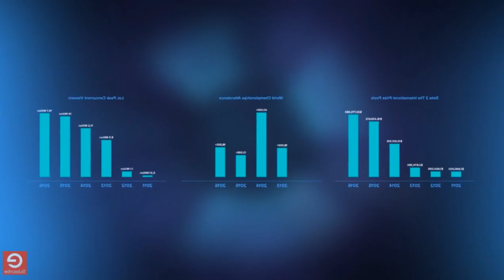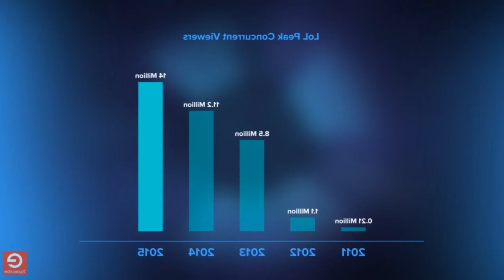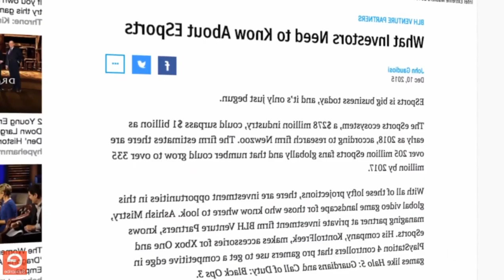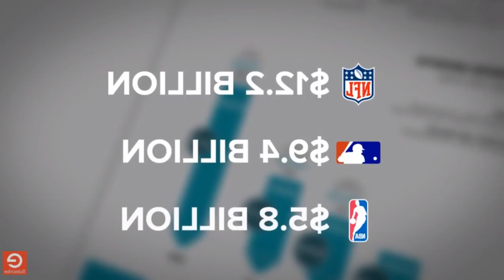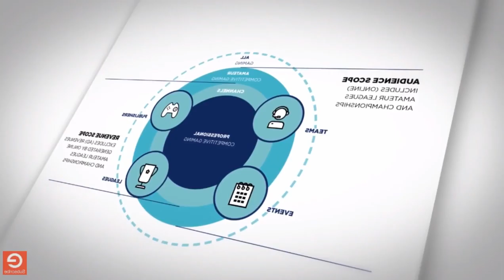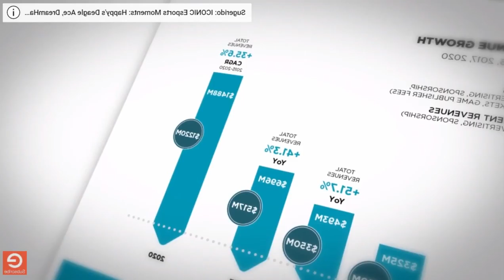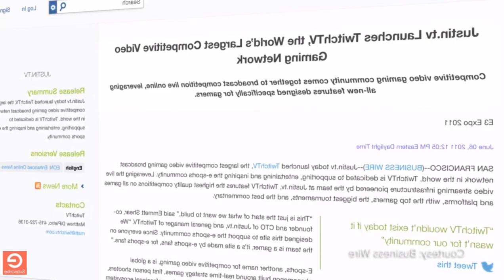EL RINCÓN DEL GAMER: Las exclusivas 1ra parte